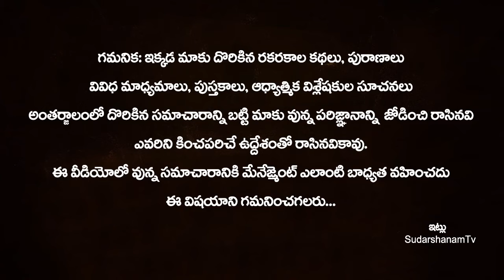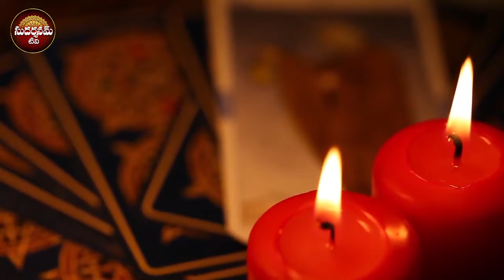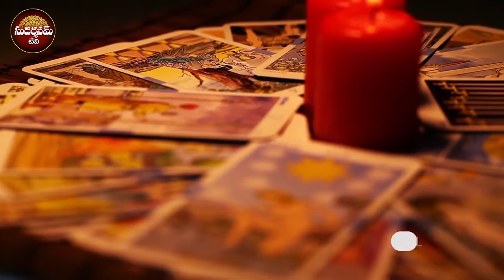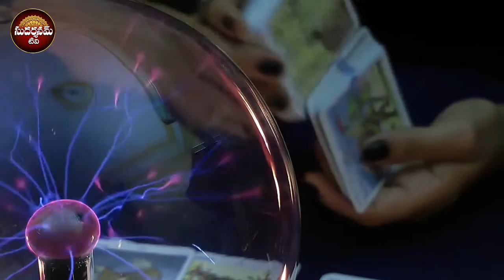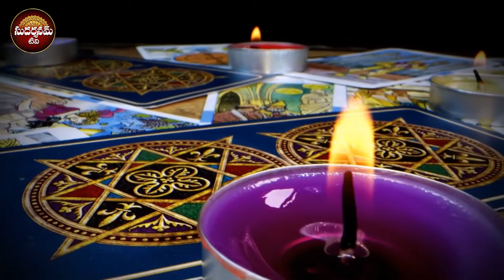JUNE 2022 GOOD DAYS IN TELUGU | జూన్ నెలలో మంచి రోజులు శుభముహూర్తాలు, పెళ్ళి ముహూర్త సమయాలు ఇవే..!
JUNE 2022 GOOD DAYS IN TELUGU | జూన్ నెలలో మంచి రోజులు శుభముహూర్తాలు, పెళ్ళి ముహూర్త సమయాలు ఇవే | 2022 JUNE gruhapravesha Muhurtham | Marriage Mutham Dates in June 2022 | SudarshanamTv